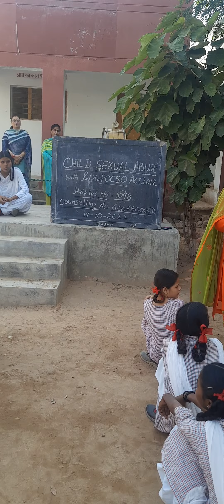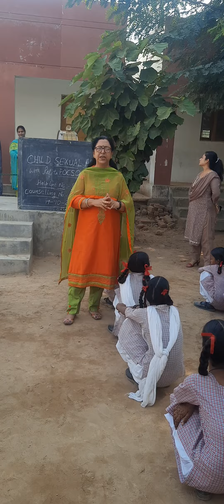Child Sexual Abuse